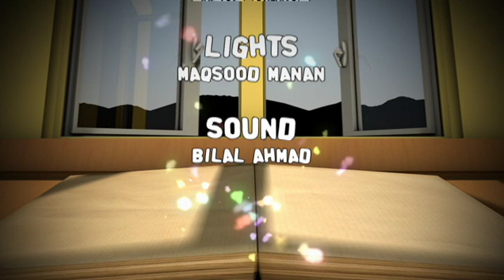Story Time - 33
A children's programme featuring Islamic stories, teaching various aspects of religious and moral values. Part 33.
Topic: Robbery, Rizq, Fear of God, Trust on God